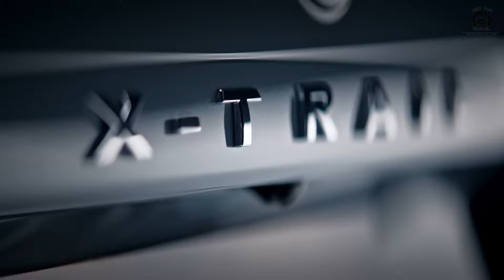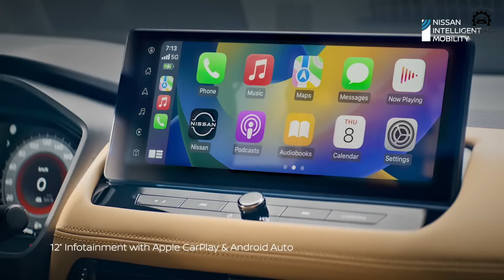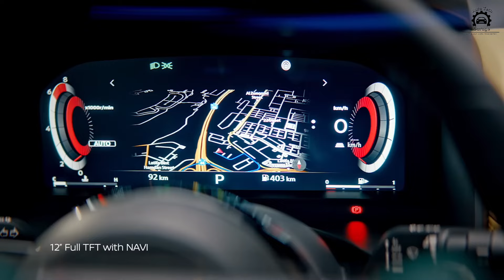Nissan X Trail The Fortuner Killer | AutoTechGarage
Is the Nissan X-Trail the ultimate Fortuner killer? In this video, we dive deep into the all-new Nissan X-Trail and see if it has what it takes to dethrone the Toyota Fortuner. We’ll cover everything from design, performance, features, and more!

🌟 Key Features of the Nissan X-Trail:

 • Sleek and modern exterior design
 • Spacious and luxurious interior
 • Advanced safety features
 • Powerful and efficient engine options
 • Cutting-edge technology

📢 Join the Conversation:
Is it truly the Fortuner killer? We’d love to hear your thoughts!